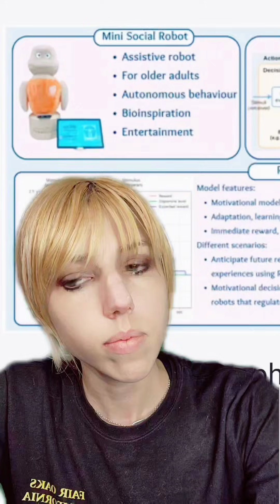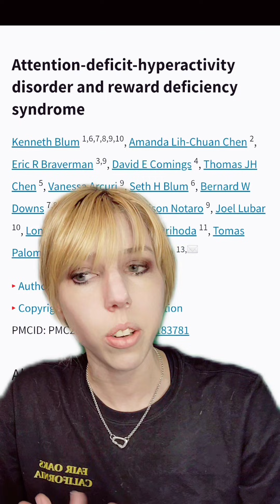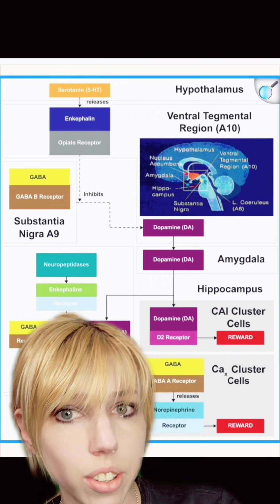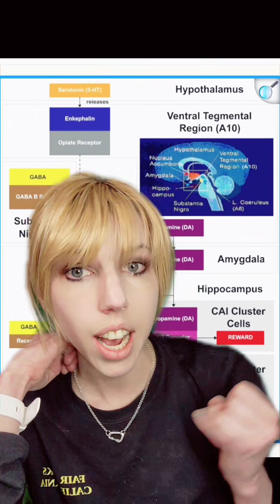Modeling AI on human reward seeking behavior (and an explanation for why it's broken for ADHD)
This was probably these most ADHD video I've ever made. As always. If you need help accessing articles or want to understand a topic, let me know.